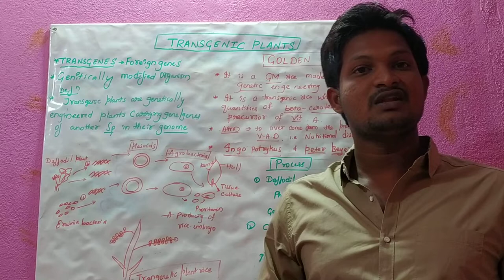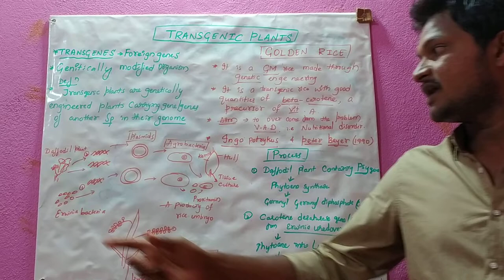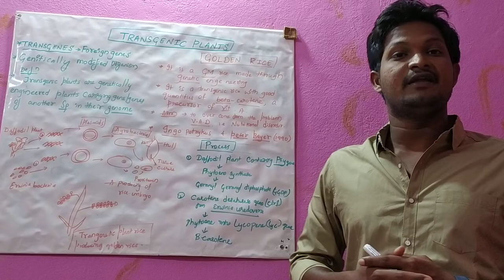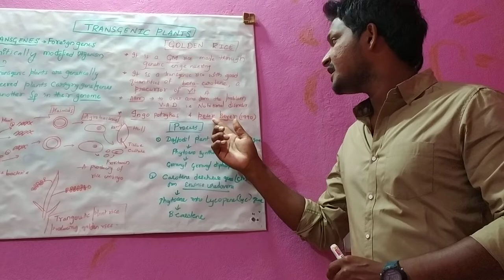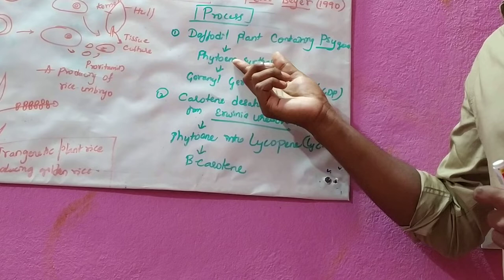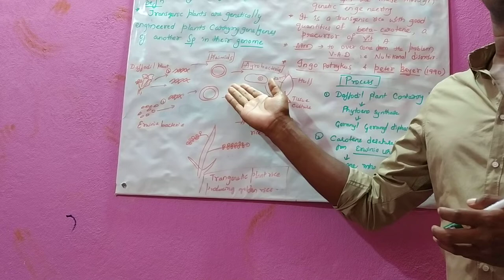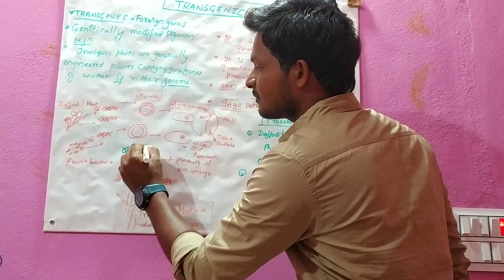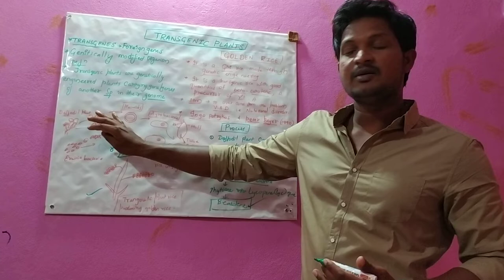Golden rice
Biological science